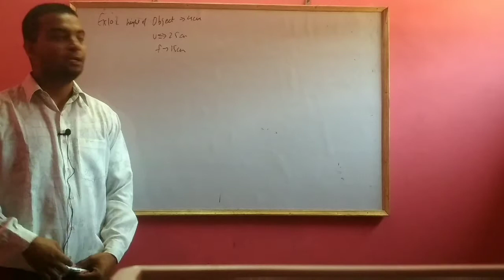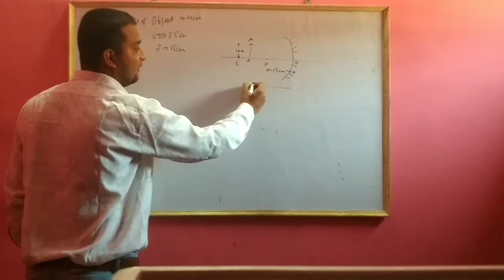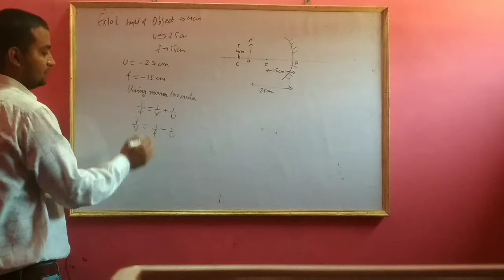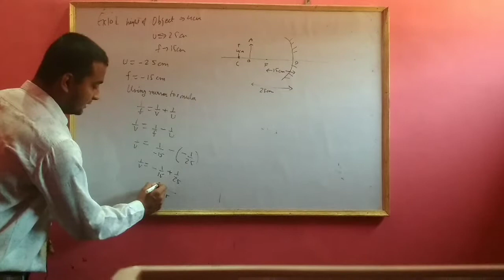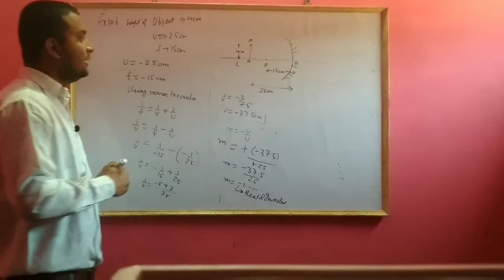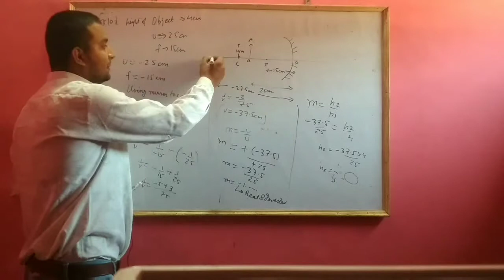How to solve questions on Mirror formula Example 10.2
This video series covers topic of Chapter Class 10th Light - Reflection and Refraction. with concepts aimed for CBSE BOARD Exam, entrance exam like Aligarh Muslim University Exam, Jamia Milia Islamia University Entrance exam and goverment exam like SSC. This is the thirteenth part of video which explains mirror formula with the help of ncert Example 10.2. After Watching  this video one is able to do any questions on Mirror formula Follow on Instagram:
Username: sahe_elsayyed